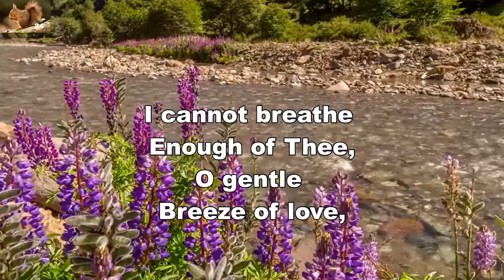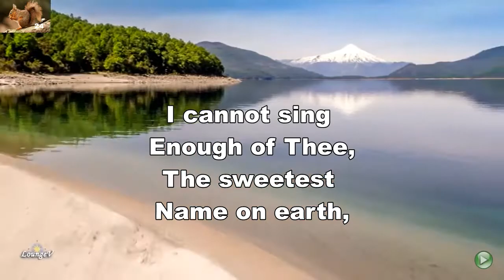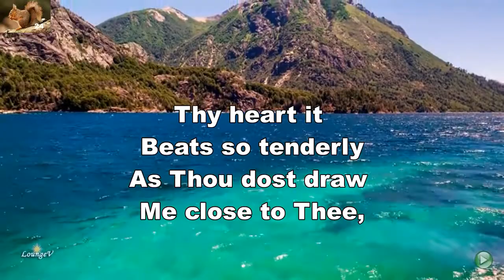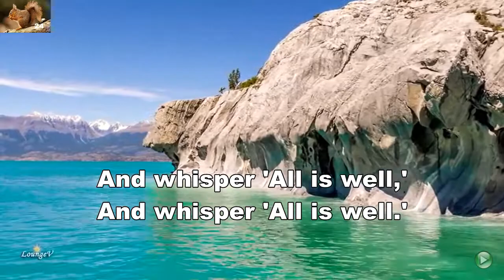I cannot breathe enough of Thee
Worship hymn by W Spencer Walton.
Music; NYC Young People.
Background: Argentina and Chile